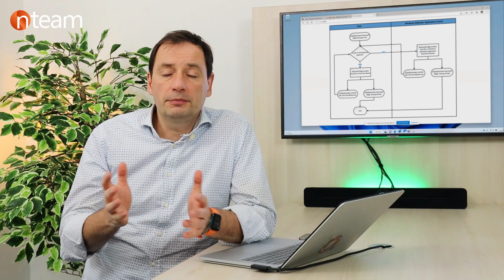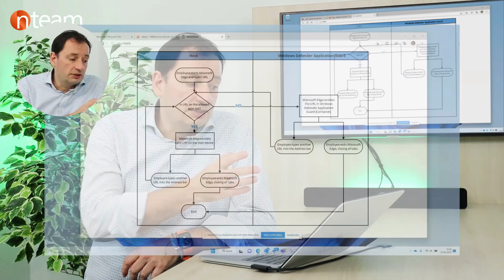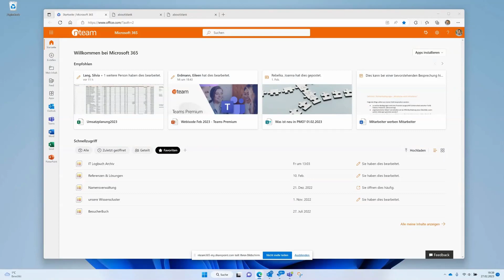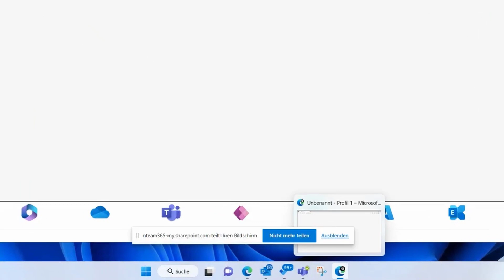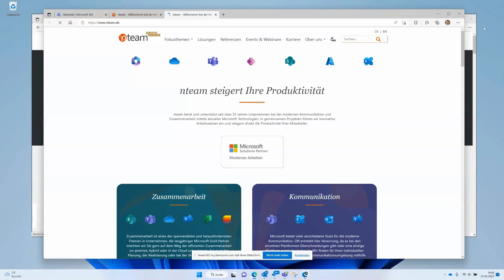MICROSOFT EDGE APPLICATION GUARD - Webbasierte Angriffe im Microsoft Edge Browser verhindern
MICROSOFT EDGE APPLICATION GUARD
Wir zeigen Ihnen, wie Sie mit dem Microsoft Edge Application Guard Ihre tägliche Arbeit noch sicherer gestalten können.